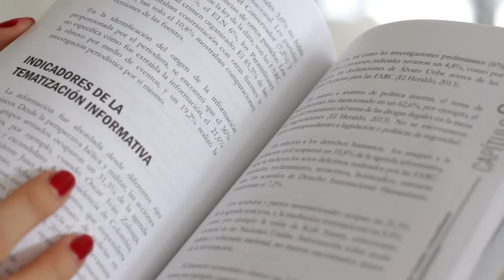Libro Narrativas de paz desde el Caribe Colombiano